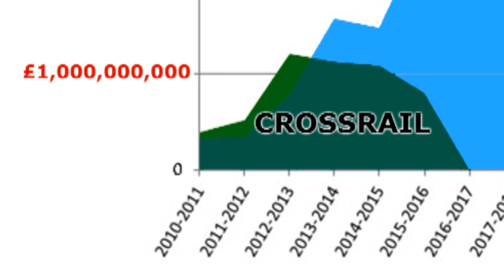Transport Select Committee Chair uses misleading information to justify HS2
Interviewed on BBC Radio 4's Today programme, Louise Ellman, Chair of the Transport Select Committee, tries to justify HS2's costs by using a vastly misleading comparison with Crossrail. Here's the reality.